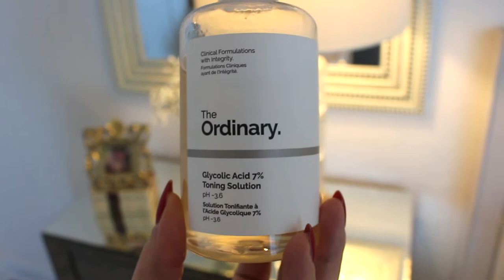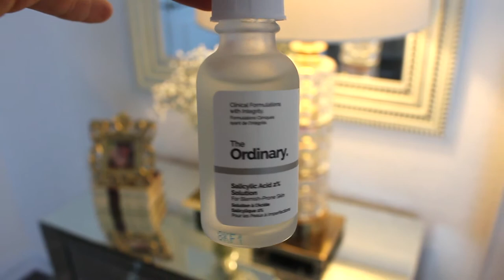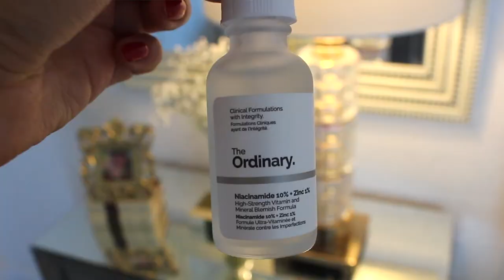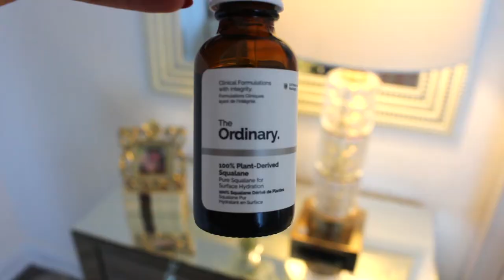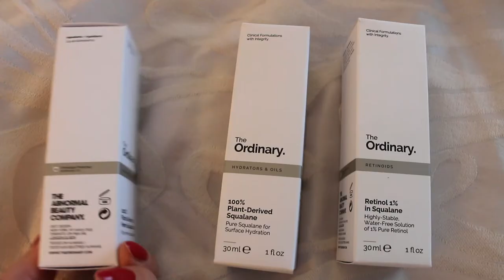The Ordinary | Skincare Haul & Review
This video is super exciting because I finally found new favourite products to use on my skin for acne, anti-aging, as well as foundation! The best part is - these products are SO AFFORDABLE, you will not believe these prices! I am in love with The Ordinary company, so after recently discovering them I tested out their products and fell in love, and so I had to go back and haul a few more! In this video I share with you some of my favourite products as I have tested these for over a month now, as well as some hauled products that I am excited to try! I hope you love these, and please see the comments as I include a time-stamp so that you can jump ahead to certain products that I talk about in this video. I should also mention that I am from Toronto and so is this company, so for me it is very easily accessible, but if you have trouble finding it on their , you can also check , as well as (Yes, Sephora carries it - hopefully for non-Canadians as well). I also know that they carry this line on Amazon as well! If you already know and love this company hopefully I introduced you to a few new favourites, and hopefully you have recommendations for myself as well. This video is in no way sponsored, I purchased all of these products on my own, so this is my honest review! I am really excited to finally have a skincare regimine going, as I find that when I follow it on a regular basis, the quality of my skin is very improved! I of course am not a dermatologist and so you should check with your doctor before using any products. You should also do a small test patch of these products on your skin before slathering them everywhere as you can be allergic or react negatively to any ingredients. For further information please check out their website which I have already linked.
Thanks so much for watching, and if you liked this video, and found it helpful or informative, please give it a "thumbs up" and don't forget to subscribe to my channel for more videos like this one in the future!